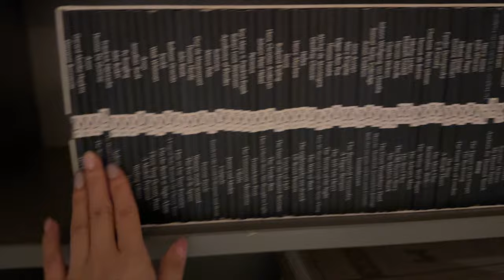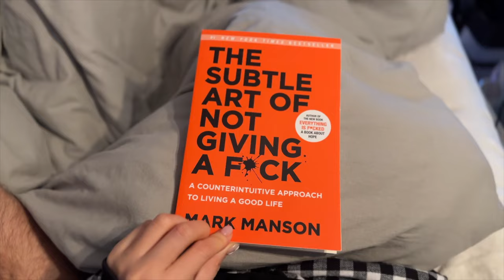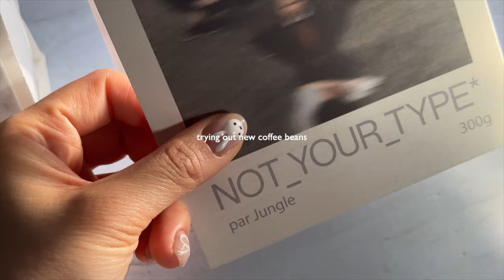week in my life in Montreal | cabin in the woods, work, the Boy & the Heron VLOG 🌙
Welcome to my short little vlog!

0:00 Cabin the the woods // (KELLYKIKO for % off)
2:15 Reset Day
3:15 Start of the week at work
4:11 The Boy & The Heron
4:35 Work
5:15 Gym
5:30 Makeup for dinner

- kelly 🌙

EQUIPMENTS

⇢ CAMERA | Sony Alpha a7 ii & Iphone XR